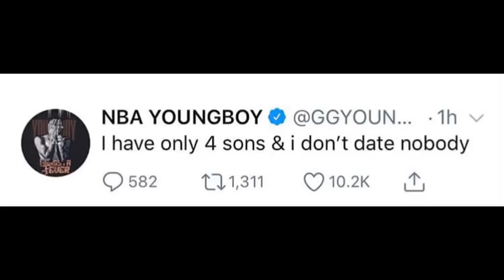NBA YoungBoy Embarrasses Yaya And Says He’s Single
Smh😂🤦🏽‍♂️